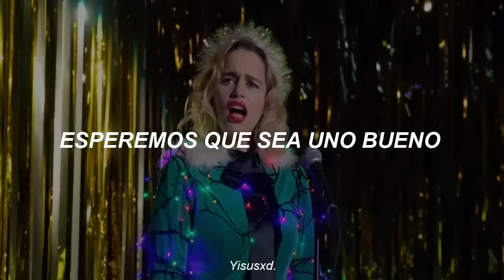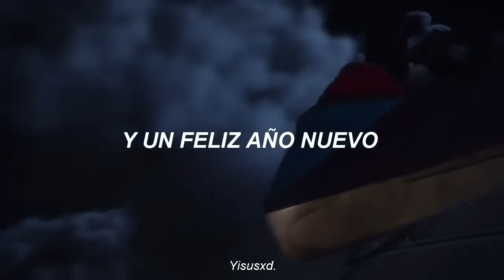John Lennon - Happy xmas (War is over) (Traducida al Español)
Esta navidad será distinta a muchas otras, muchos se han ido y otros aun permanecen con nosotros. Este año nos ha dejado muchas enseñanzas. Y aunque esta navidad termine siendo distinta a lo que esperábamos, podemos hacerla mejor de lo que puede ser.

Escrita como una canción de protesta contra la guerra de Vietnam, "Happy Xmas (War Is Over)" fue el resultado final de dos años de activismo de John Lennon y Yoko Ono. Los coros de la canción también son proporcionados por el Coro de la Comunidad de Harlem.

"¡LA GUERRA HA TERMINADO! Si lo desea: Feliz Navidad de John & Yoko” fue el mensaje que se mostró en numerosos carteles publicitarios en una docena de ciudades importantes de todo el mundo.

//Lyrics//

So this is Christmas
And what have you done
Another year over
A new one just begun
And so this is Christmas
I hope you have fun
The near and the dear ones
The old and the young
A very merry Christmas
And a happy New Year
Let's hope it's a good one
Without any fears
For weak and for strong
The rich and the poor ones
The war is so long
And so happy Christmas
For black and for white
For yellow and red ones
Let's stop all the fights
Without any fears
And what have we done
Another year over
We hope you have fun
Ooh, oh
It's a good, it's a good one
Without any fear

*Felices fiestas para todos ustedes, gracias por ser parte de este canal!♡